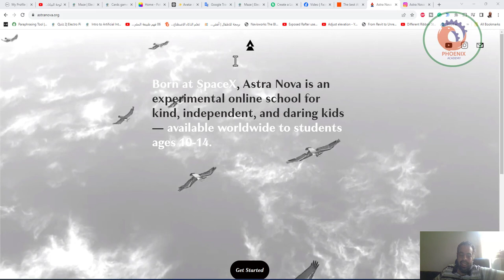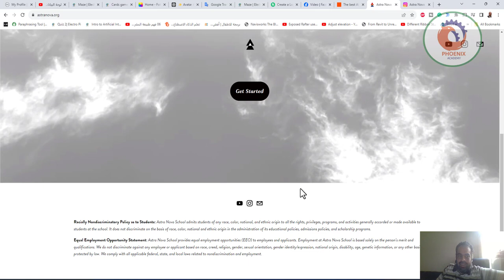astranova نظام تعليم مختلف لابناء ايلون ماسك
المهندس "ايلون ماسك"   Elon Musk كان متضايق جدا من منظومة التعليم التقليدية، فاختار أنه يدخل أولاده مدرسة للأطفال الموهوبين، وبرضه لم يكن مقتنعا بالمحتوى التعليمي.
وضرب مثالا أنه شايف مثلا أن دراسة أجزاء المحرك تكون بفك الأجزاء وتركيبها وليس بدراسة صورة المحرك على جهاز الكمبيوتر أو على الورق، وأن عملية الفك والتركيب على كلفتها بتعلم فعلا كل جزء مهمته إيه ويركز المعلومة. وأنه لابد من التعليم من خلال الاحتكاك بتجارب تحاكي المواقف الطبيعية، وليس من خلال الأسلوب التقليدي خاصة للموهوبين.
وأخذ Musk خطوة مجنونة وخرج أولاده من التعليم النمطي، وقرر يعمل لهم مدرسة في مصنع Space X بعد ما اتفق مع أحد المدرسين اللي لهم باع في التعليم غير النمطي. المدرسة بدأت بأبناء Musk الخمسة وكان اسمها Ad Astra ودي كلمة لاتينية تعني "إلى النجوم". المدرس حاول يطور نموذج يكون فعلا مفيد للطلبة المتفوقين من النوعية دي. وبعدها أصبح عدد الطلبة ٥٠ طالب نصفهم من أبناء العاملين في Space X.
المفهوم الرئيسي اللي بتقوم عليه المدرسة هو فكرة طرح معضلة "Conundrum"، والطلبة المفروض تناقش المعضلة ورؤيتهم للتعامل معاها. معضلة مثلا لها علاقة بمحدودية أموال شركة تعمل في مجال إنتاج الدراجات، وفي ذات الوقت ارتفاع المنافسة. في أي المجالات تقترح استثمار الأموال المتاحة؟ قسم التطوير، أم التسويق، أم القسم الهندسي. طبعا الهدف هنا أن الطلبة تفهم فكرة محدودية الأموال وصعوبة اتخاذ القرار، والتنافس بين الأقسام المختلفة، وهدفها كمان الطلبة تفهم توزيع الاختصاصات. وبعد ما الطلبة تخلص معضلة، بيقدم لهم المدرس معضلة تانية، وهكذا.
المدرسة حاليا فتحت قسم أونلاين واسمها Astranova school، وبتقبل فيه الطلبة الموهوبين من سن ١٠-١٤، لكن بعدد محدود جدا. وطريقة التقديم أنهم طرحوا ٣ معضلات وبيطلبوا الطالب يفكر ويسجل فيديو أو صوت يقدم فيه رؤيته للمعضلة والحل. فيه نوعين من التقديم هنا إما دراسة كاملة أو مرتين أسبوعيا بجانب الدراسة التقليدية.
كمان اللطيف أنهم على موقعهم تركوا أغلب فيديوهات المعضلات Conundrums عشان لو حد يستفيد من Resources في مناقشته مع الطلبة أو أولاده لتنشيط العقل بجانب الدراسة.
أتمنى أكون نجحت أني فعلا أفيد ولو واحد بس. أرجوك كفاية تعمل Save Post وحاول فعلا تستفيد 😅. شوف كده واحدة من Conundrums وجرب تفتح الموضوع مع الأولاد وتعلمهم من خبرتك في الحياة.

❤️ روابط التواصل
✅ انستجرام